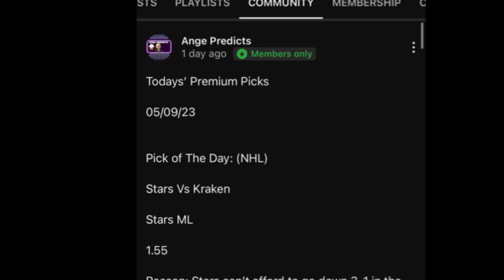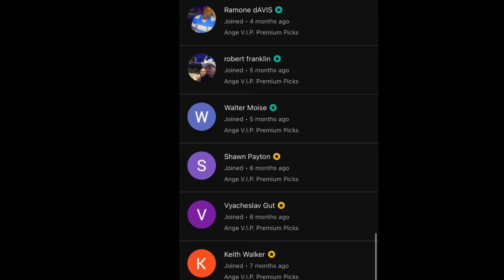NHL Predictions Today! 01/22/24 FREE PICKS and Betting Tips